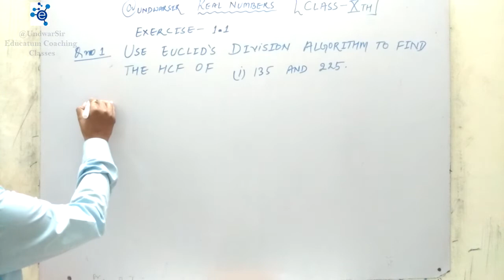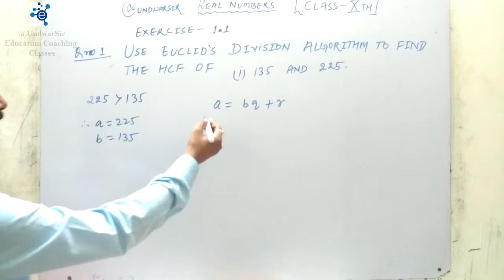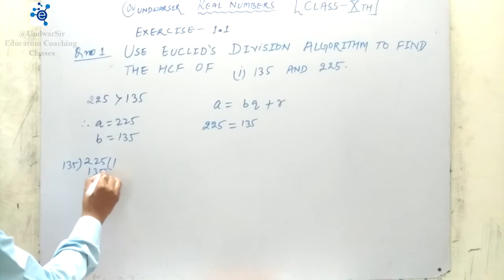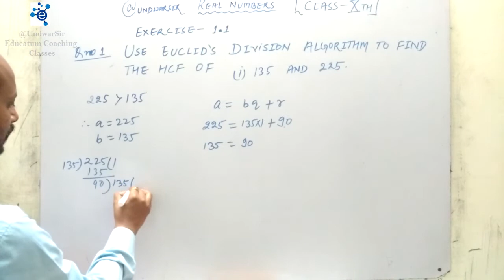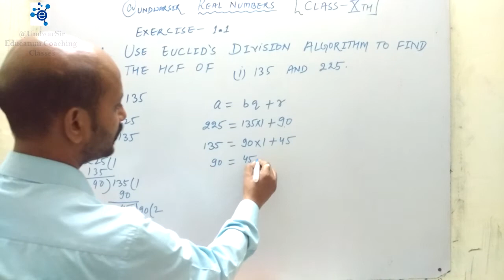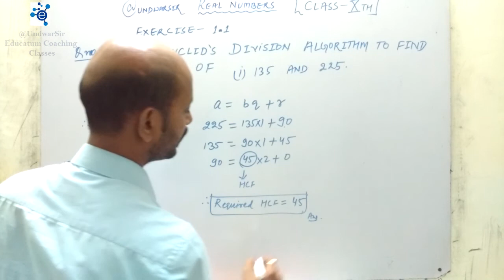Part 4-Real Number-Ex 1.1-Q (1)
Class 10th-Part 4-Real Number-Ex 1 1Q 1